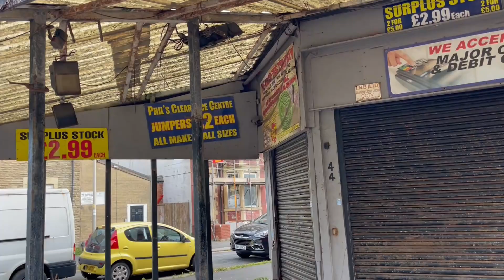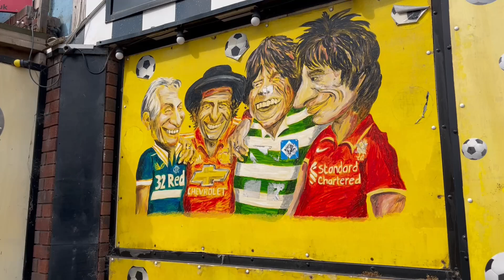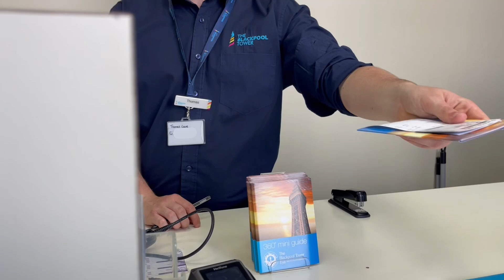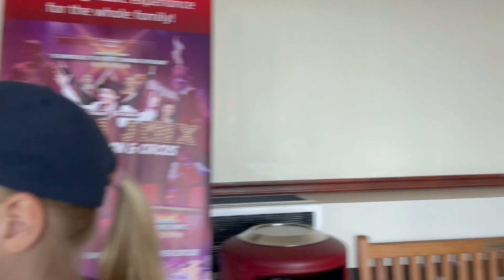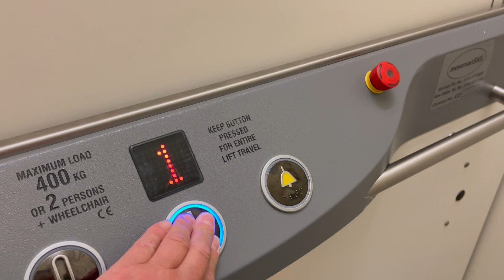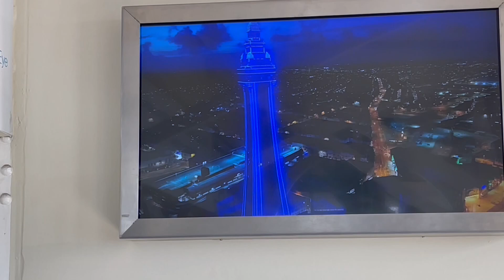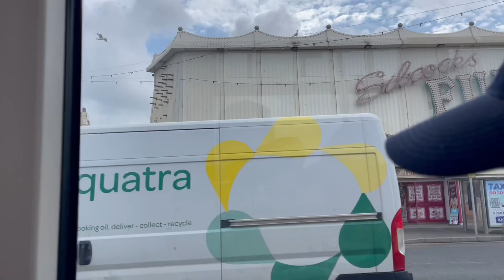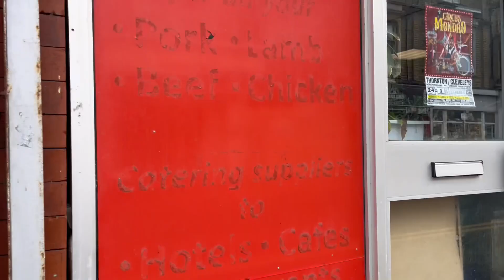Blackpool Lancashire UK | Town Walk and Tower Experience 2024